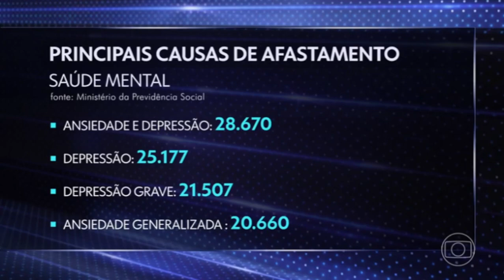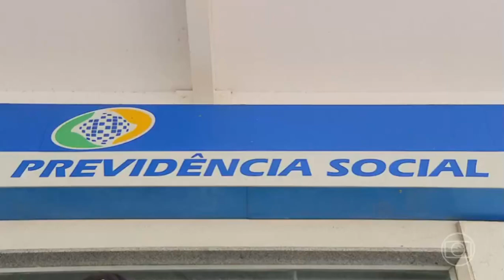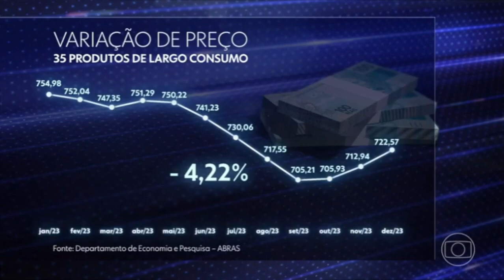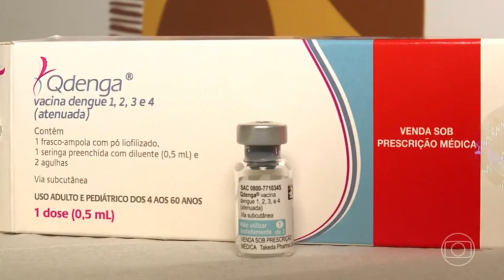JORNAL DA GLOBO 25/01/2024